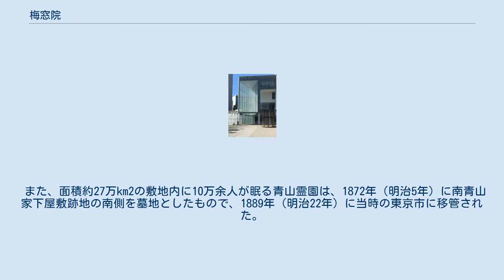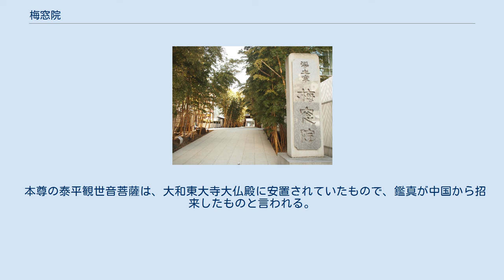梅窓院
梅窓院（ばいそういん）は、東京都港区南青山二丁目にある浄土宗の寺院。
青山通り（国道246号）沿いに面している。
江戸三十三観音霊場の第24番札所。
摂津尼崎城主の青山幸成の死後、法号の梅窓院殿香誉浄薫大禅定門から名を取って1643年（寛永20年）に下屋敷内に建立され、美濃郡上藩主青山家の菩提寺となった。
 郡上藩主青山家の下屋敷が梅窓院として浄土宗の寺院になったのは、1643年（寛永20年）のことである。
郡上青山家初代当主の青山幸成が病死すると、その遺体は長男幸利により下屋敷敷地内で火葬された。
その火葬地に建立された寺は、寺号は幸成の法名である梅窓院殿香誉浄董大禅定門から、山号は幸成の夫人の法名から名を取り、長青山宝樹寺梅窓院とされた。
その後、増上寺の中興の祖とされる在応が開山要請し、南龍が開山したとされる。
 江戸時代初期に町奉行を務めた青山忠成の北青山家より分立し、南青山家と称した幸成の家系は、その後12代に渡って梅窓院に埋葬された。
過去帳では藩主および一族145余名の法名が確認でき、梅窓院の敷地内には南青山家にまつわる120余基の墓碑と供養塔が存在する。
 また、面積約27万km2の敷地内に10万余人が眠る青山霊園は、1872年（明治5年）に南青山家下屋敷跡地の南側を墓地としたもので、1889年（明治22年）に当時の東京市に移管された。
 平成に入り、青山通り沿いで地下鉄の便も良い梅窓院は墓地を改葬し、2003年（平成15年）には、隈研吾による設計で、ガラス張りやバリアフリーを特徴とする高さ5階、地下2階の本堂が再建された。
 青山通り（国道246号）沿いにある孟宗竹が植えられた参道を通って山門をくぐると正面に案内所がある。
案内所の右手側に寺院棟があり、案内所の奥に墓地がある。
 2003年（平成15年）に建築家の隈研吾によって再建された。
寺院棟と住居棟の建築構造は以下の通り 。
 寺院棟 住居棟 郡上藩主青山家菩提寺として、青山幸成以下120名余りの墓がある。
また、青山幸敬の墓石にはキリシタン燈籠が利用されている。
その他、歌人の伊藤松軒、画家の板谷桂船・板谷桂意、儒家の川北梅山・角田青渓・角田青陵、医家の竹内玄同・竹内正信、兵学者の山脇正斎、「天狗煙草」の煙草製造販売者の岩谷松平、政治家の平松時厚・林田亀太郎、僧侶の耆山上人、レオナルド・ダ・ヴィンチ研究家の児島喜久雄などの墓がある。
 本尊の泰平観世音菩薩は、大和東大寺大仏殿に安置されていたもので、鑑真が中国から招来したものと言われる。
源頼義が奥州合戦の際に念持仏として持参し、その後南部家を経て青山家に安置されることとなった。